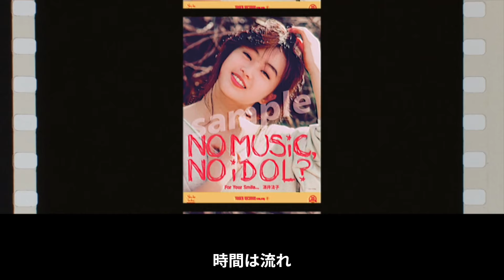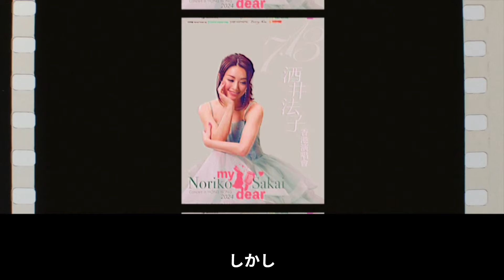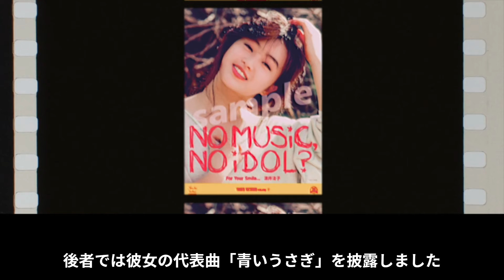【酒井法子】ク○リ騒動から驚異の復活！中国・香港での●●とYouTubeチャンネル閉鎖の謎！日本国内外でのキャリア復建への道のり【芸能界】